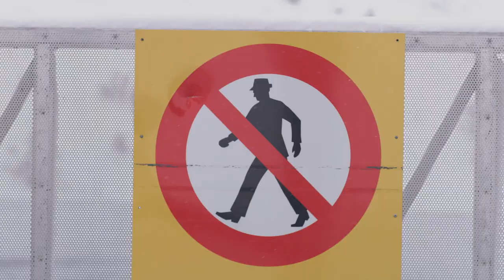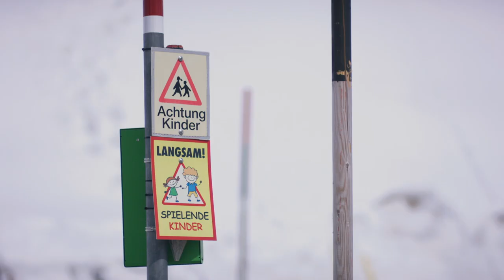Meet Ahmet Dadali - The Renegade Of Freeskiing | Dropping In Episode 2 Action Cut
In the second episode of Dropping In Paddy Graham meets up with Ahmet Dadali, one of the best street skiers in the world.

From his early days with the 'I Hate NY' crew to his breakthrough segment in Level 1 Productions 'Eye Trip', Ahmet Dadali has undoubtedly left his mark in urban skiing.

Ahmet just loves skiing for what it is, with unmatched passion and his very own approach the duo stets out for an interesting chat and a few street spots along the way ► Watch the full episode on Red Bull TV 📺

Dropping In follows British freeskier Paddy Graham as he meets up with his heroes of the freeskiing world – all pioneers who pushed the boundaries and changed the face of the sport forever.

► Check out all 4 episodes of Dropping In on Red Bull TV

Season One:

  Ep 1  -  Simon Dumont
  Ep 2  -  Ahmet Dadali
  Ep 3  -  Jackie Paaso
  Ep 4 -  Julien Regnier